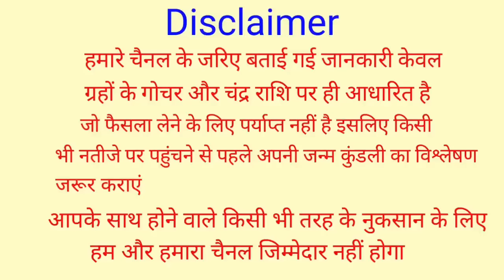Mithun Rashifal 2 November 2022 | 2 नवम्बर 2022 मिथुन राशि | आज का मिथुन राशिफल | Mithun Rashi